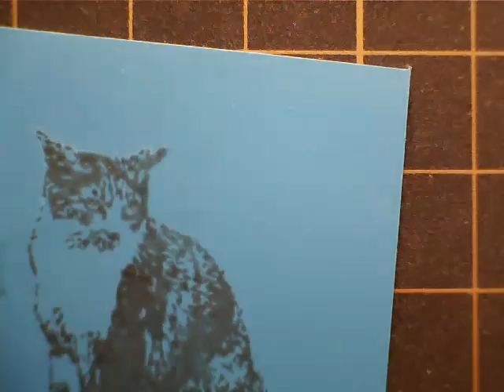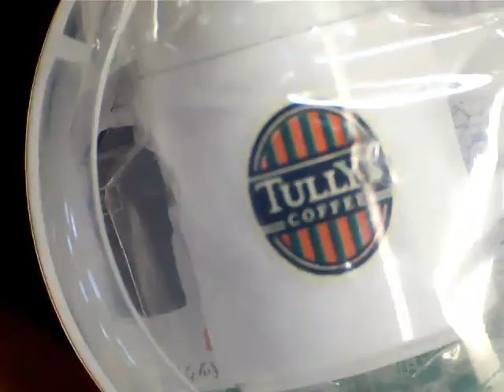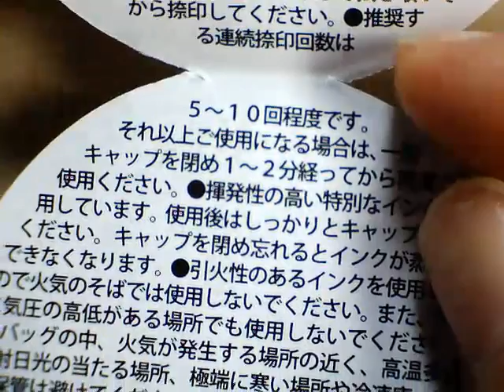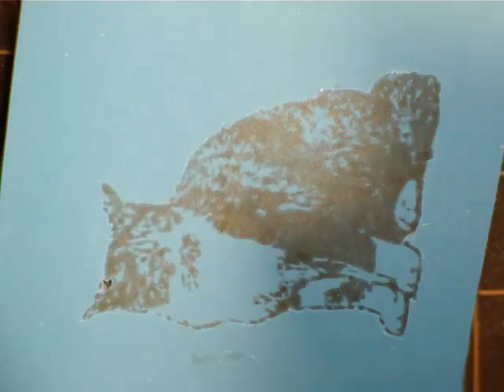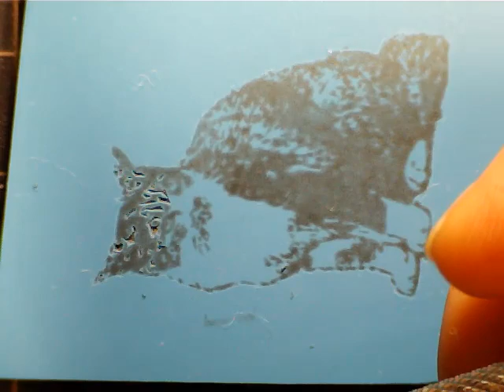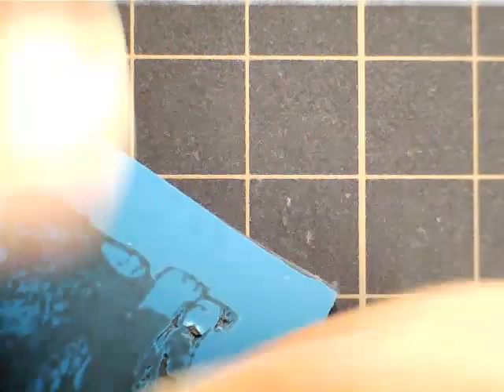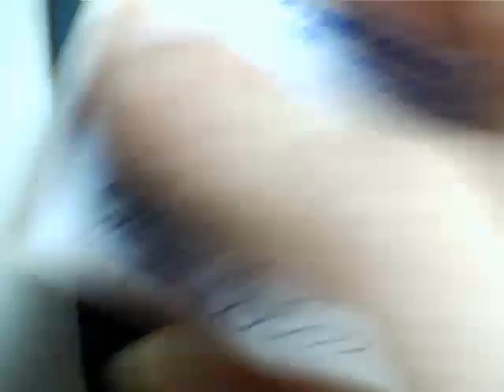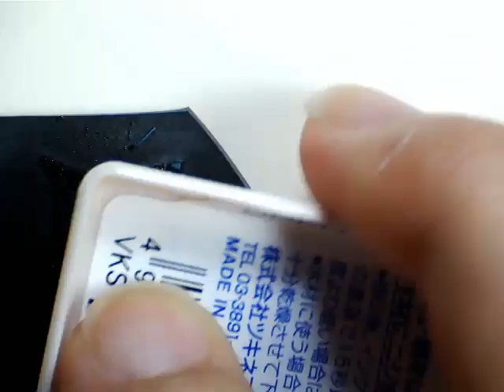limo_stamp 10/25/11 10:14AM